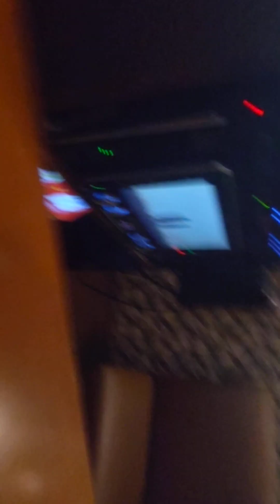「街とその不確かな壁」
パンドラ

TINY TALE

墓前生活

音楽

星の塵

宇宙の夢

孤独の果て

最期の朝

鮮烈な死

イデアの影

狂気。時間。

ラヴ

朝顔

日本＝外開き

欧米＝内開き

分水嶺

THE WITCH